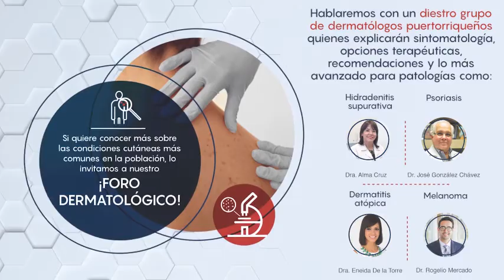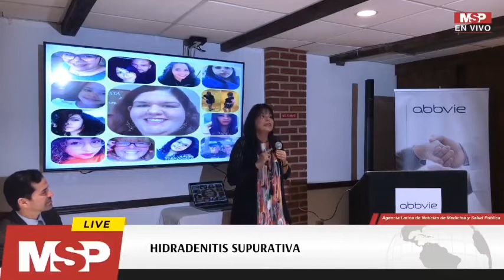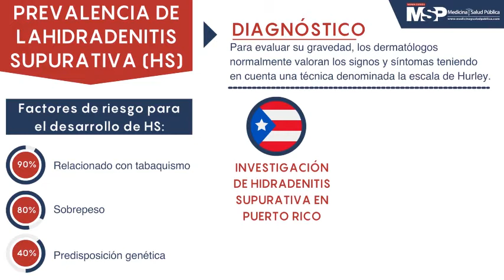Foro dermatológico | Hidradenitis Supurativa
ForoDermatológicoMSP | ¡AHORA! La doctora Alma Cruz, dermatóloga especialista en HS hablará sobre esta enfermedad que en algunos casos puede llegar a desarrollar cáncer en algunos pacientes, además de las causas y los tratamientos para contrarrestarla. ¡No se lo pierda!